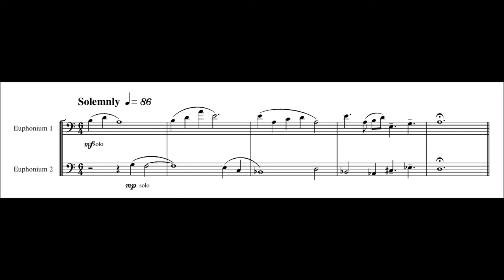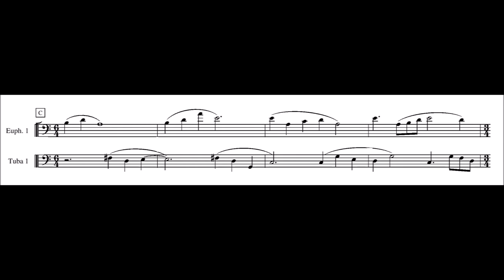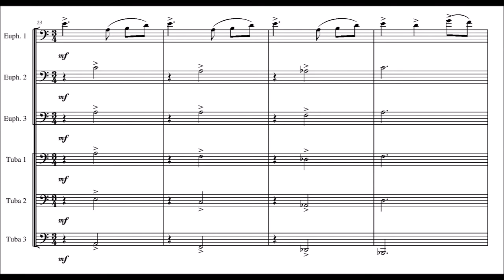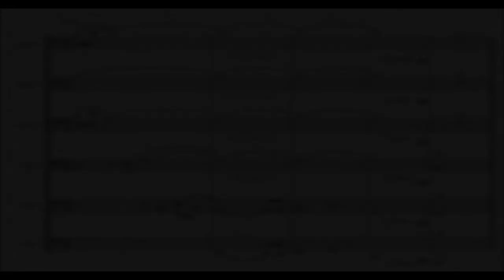PREGHIERA for Tuba-Euphonium Ensemble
Preghiera means 'Prayer' in Italian, and depicts the solidarity of prayer in a large church. Also works as a large ensemble piece or for trombones, or any combination you please.